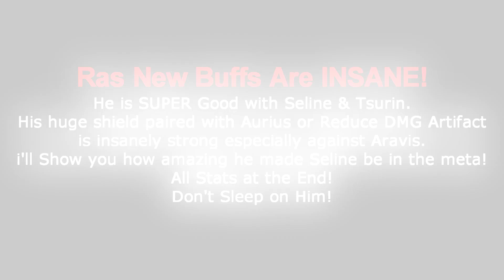A.Ras New Buff is INSANE! Best Duo to Counter Meta!